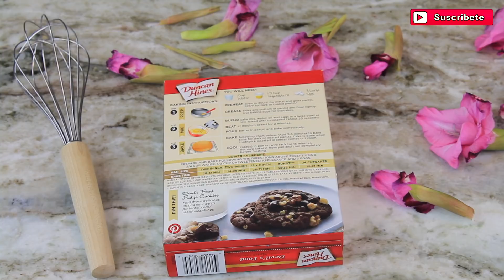CHOCOFLAN | PASTEL IMPOSIBLE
VIDEO NUEVO DE DELICIAS INTERNACIONALES CADA SEMANA.

"RECETA"

FLAN
1 lata de leche condensada
1 lata de leche evaporada
1 cucharada de extracto de vainilla
3 huevos
4 onzas de queso crema
1 taza de azúcar ( para el caramelo ).

1 caja de pastel de chocolate de la marca ( DUNCAN HINES ) Devil's Food

3 LECHES
1lata de leche condensada
1 lata de leche evaporada
1 lata de media crema
3 cucharadas de Brandy, o ( al gusto ) Opcional.

"RETO CHOCOFLAN"

"CANALES PARTICIPANTES TODOS LISTADOS AQUI ABAJITO"

ADRI

COCINANDO CON SABOR

EB CAKE'S AND VLOGS

EL SAZON DE MIRIAM AROYO Y MAS

BLANCA ESTRADA'S CAKE Y MAS